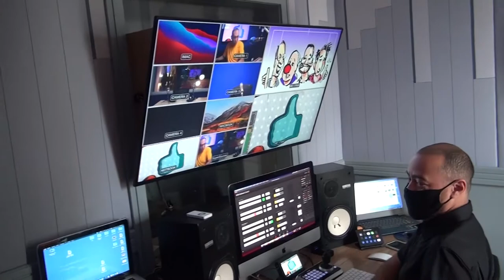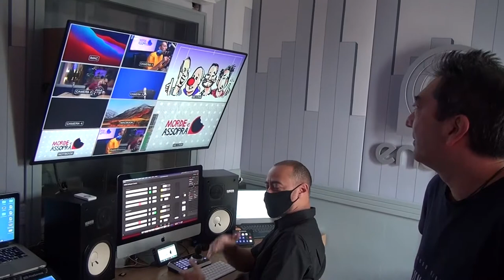Energia 97 FM - Quanta Besteira Visita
Nessa edição, visitamos uma das principais emissora de rádio de São Paulo, a Energia 97 Fm. @japa realiza um tour mostrando os principais setores que fazem a mágica acontecer!!! Entrevistas sensacionais com @bernardoveloso, DJ AKEEN, o Locutor Silvio Ribeiro, o Diretor Johnny Santos e o ícone da rádio @Domenico Gatto e a nossa terapeuta holística @Prisclila Holística lê cartas para a galera!!!